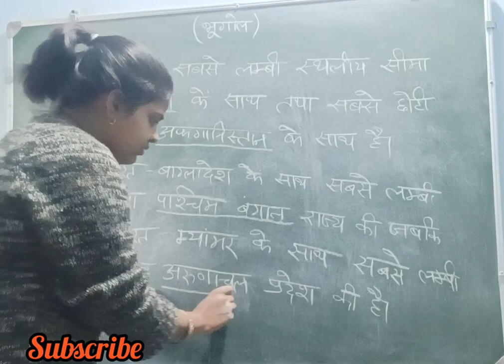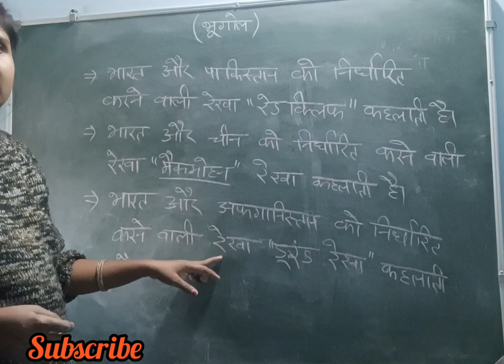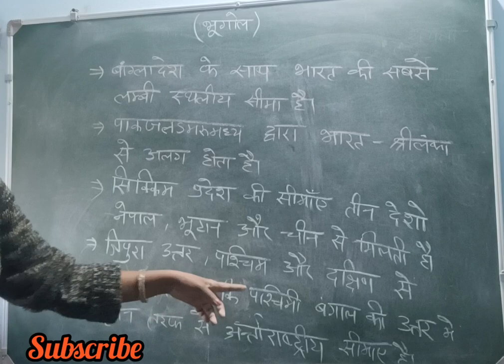भारत का भूगोल | सामान्य परिचय |भाग -2